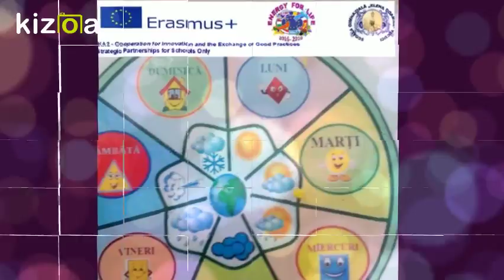Kizoa Movie - Video - Slideshow Maker: WEATHER-1ST WEEK_E4L_2